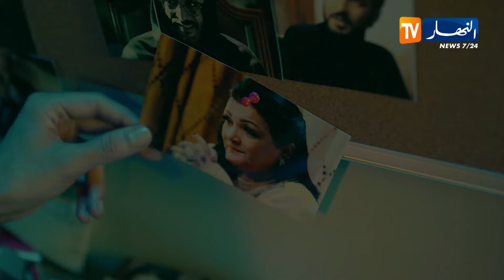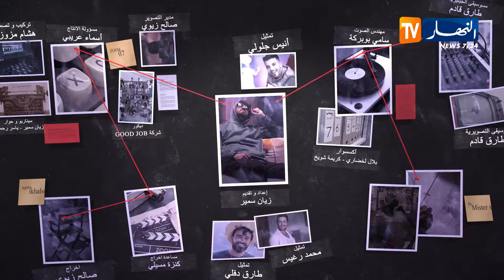برنامج Zoom 7 | الحلقة الثالثة عشر 13 | مسلسل البراني